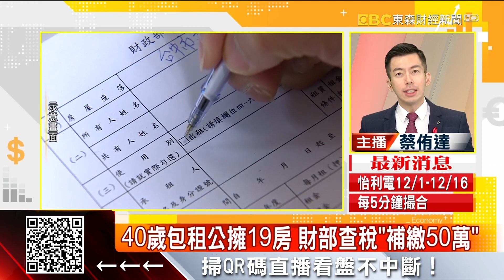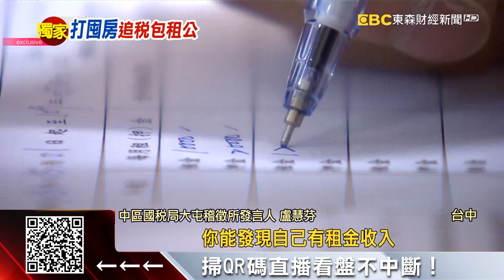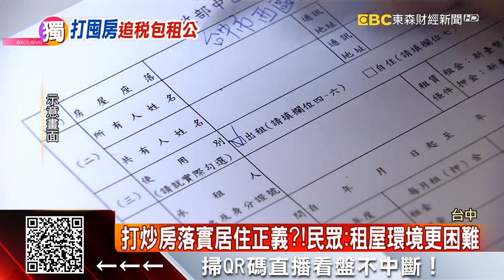獨家》40歲包租公擁19房 財部查稅「補繳50萬」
為了要打囤房，包租公包租婆，擁有10間房子以上的囤房大戶要注意！
台中就有一名頂尖業務，名下有19間房產，全拿來出租，最近收到「查稅查核表」，算一算，可能得補稅將近50萬。